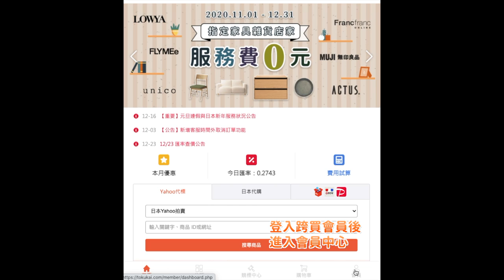【手機版教學】如何儲值